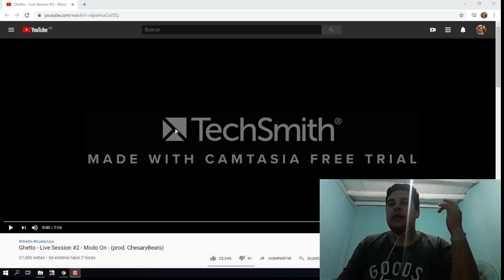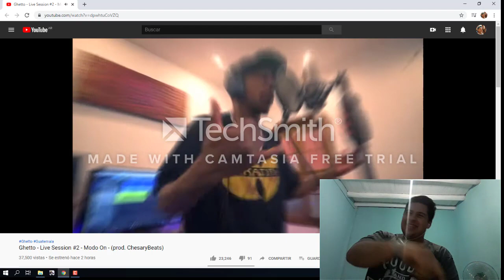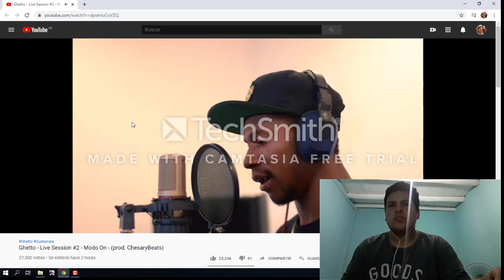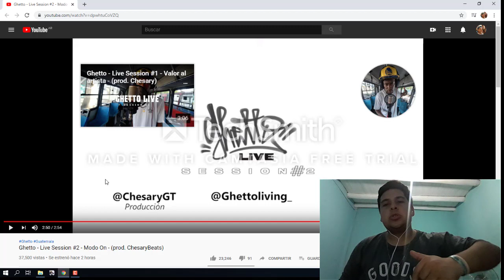GHETTO - LIVE SSESION #2 - MODO ON - (REACCIÓN)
NUEVOOO VIDEOO
EN ESTE CASO TENEMOS LA REACCIÓN A "GHETTO - LIVE SESSION #2" ESPERO QUE LES GUSTE,YA SABEN SI EL VIDEO LES GUSTÓ , DENLE LIKE, SUSCRIBANSE Y ACTIVAR LA CAMPANITA PARA SABER CUANDO HAY VIDEO NUEVO